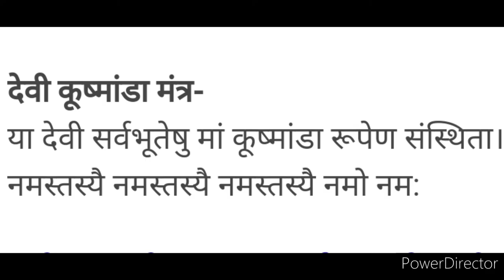नवरात्रि के चौथे दिन मां कुष्मांडा की पूजा विधि रंग भोग और मंत्र ! chaitra Navratri !! sukh samridhi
jai mata di gayes नवरात्रि के चौथे दिन मां कुष्मांडा की पूजा विधि रंग भोग और मंत्र ! chaitra Navratri !! sukh samridhi